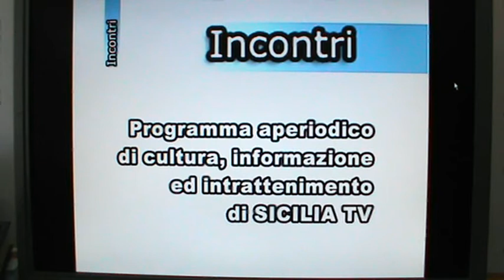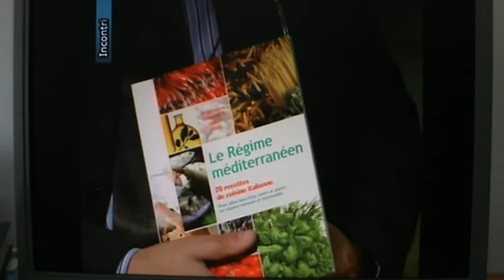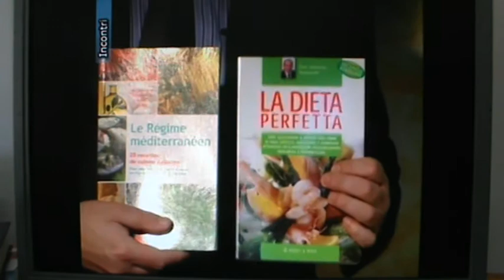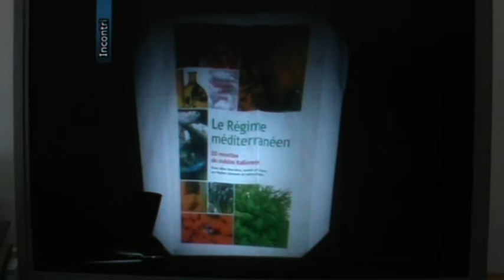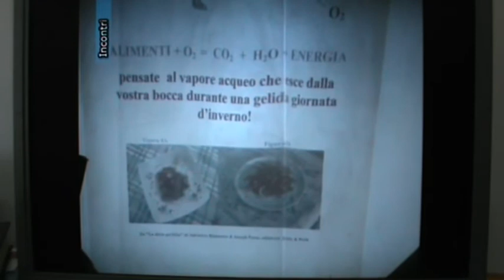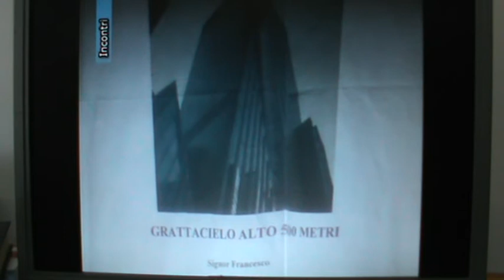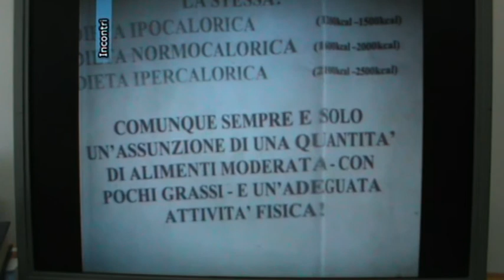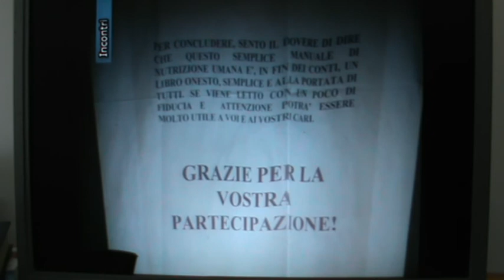le regime mediterraneen salvatore baiamonte edp sciences edition diffusion presse sciences